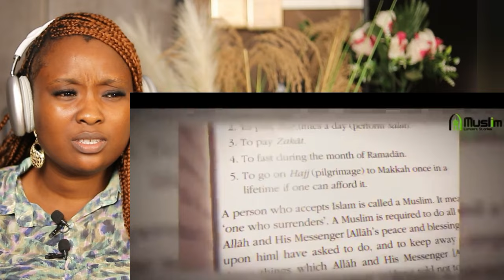He Visited a Mosque with an Hidden Camera, Then This Happened (This is the Mighty Work of God!)